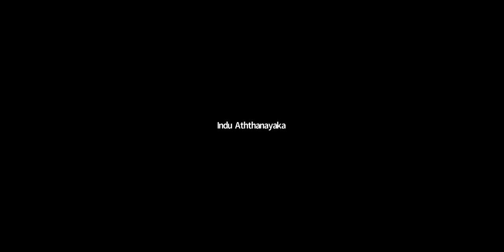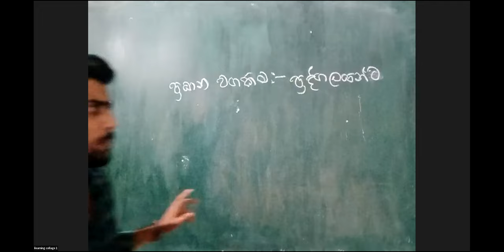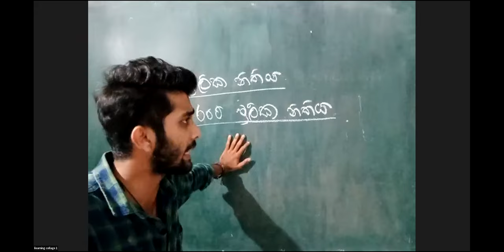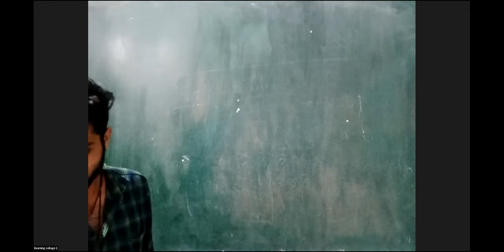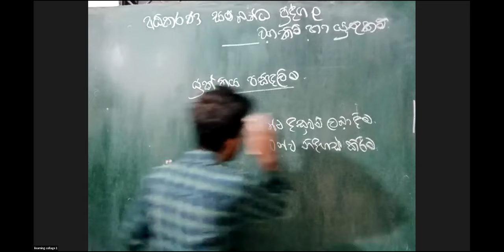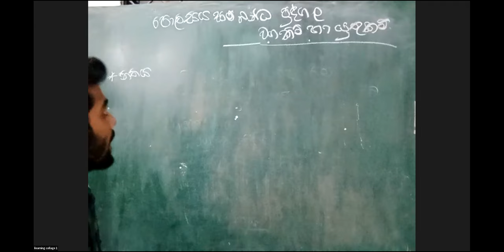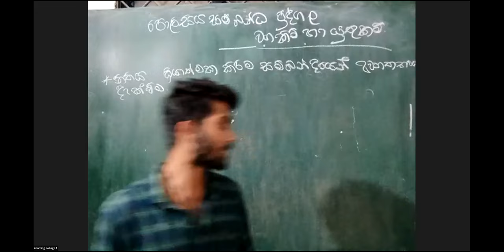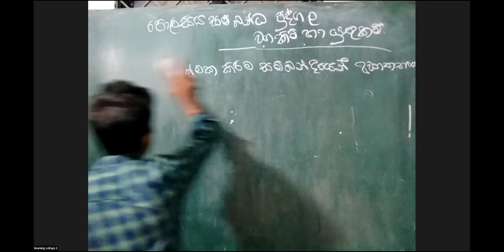9 ශ්‍රේණිය පුරවැසි අධ්‍යාපනය පන්තිය Mar 4, 2022